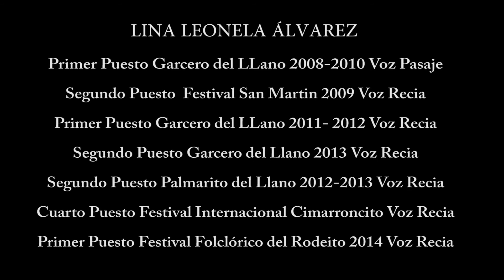Puro Talento Tauramenero.